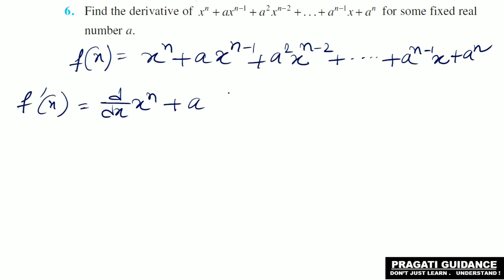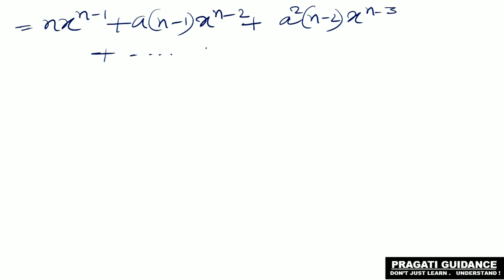EX - 13.2 || Part - 3 || Limits & Derivatives || Class - 11 || Mathematics || CBSE